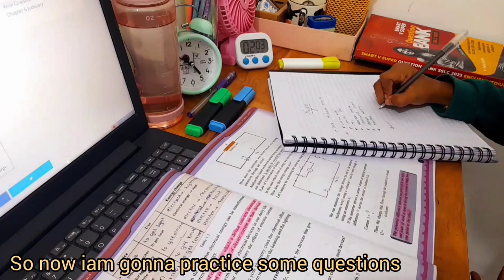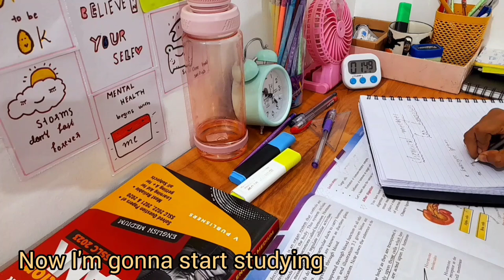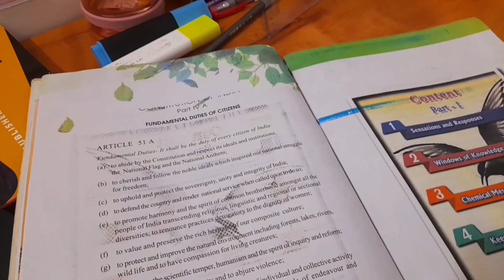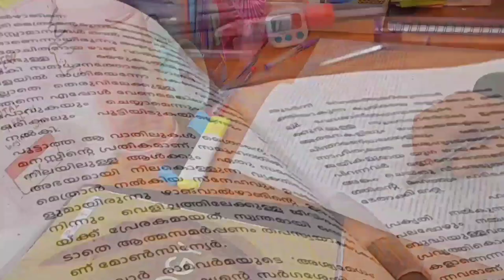BOARD EXAM STUDY ROUTINE /10th grader study vlog/ day in my life as a 10th grader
Hii guys Hope you enjoyed

Fa/Q

? Whats my name
✨Niya fathima
? Where do I live
✨india ( kerala )
? In which grade do I study
✨ 10th
? Which camera do I use
✨I phone 11 and Samsung A21s
? Which app i use for editing
✨vllo,inshot and picsart

Music credits

Musician: Carl Storm

Musician: Carl Storm

🍭 please ignore my grammar mistakes